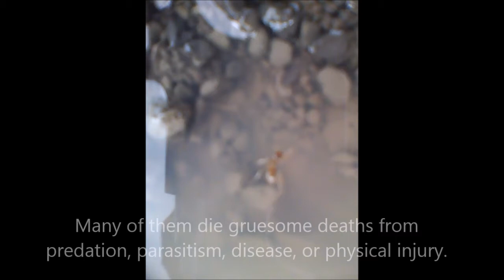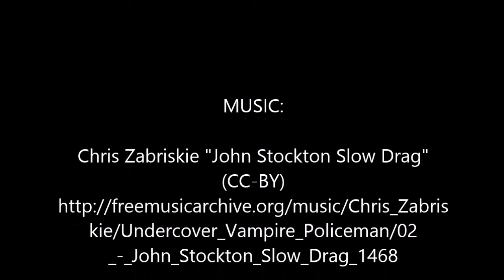Ant trapped in puddle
On my driveway I discovered an ant struggling to pull itself out of a puddle. Quintillions of insects suffer each year due to natural causes.